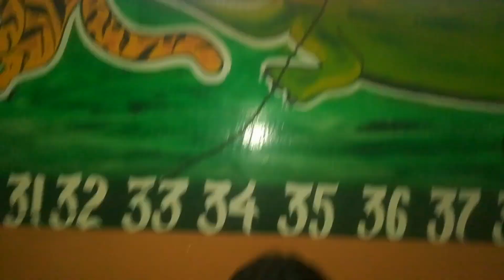Diyansh Shivalikian Celeberating#his Birthday 21June2023 our_environment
Diyansh#Shivalikian#Celeberating#his